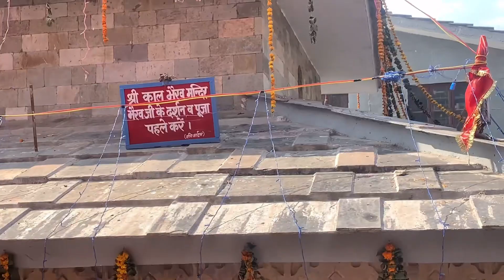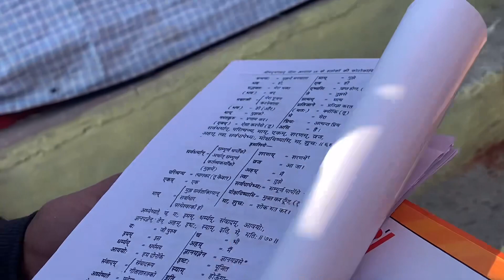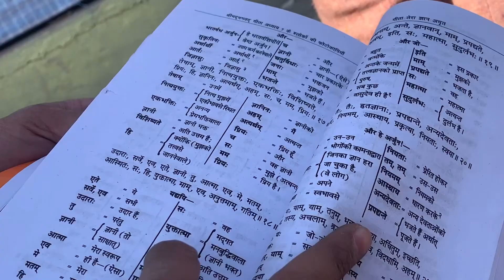आज हम गये बागेश्वर किये मन्दिर के दर्शन और घूमे मेला ❤️vlog